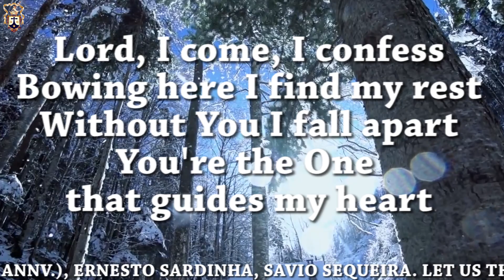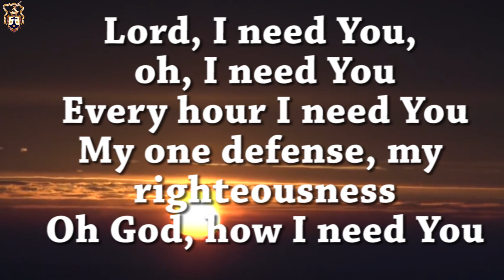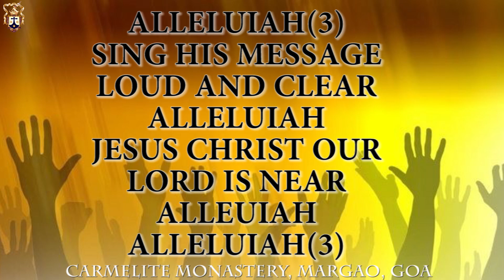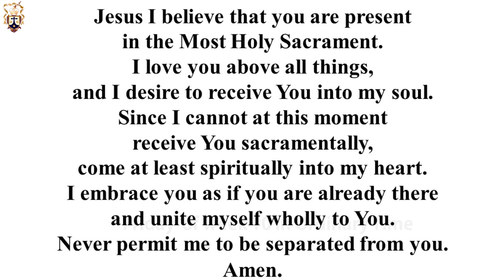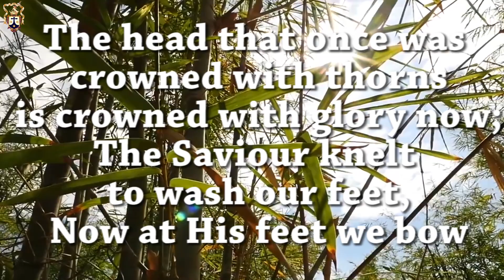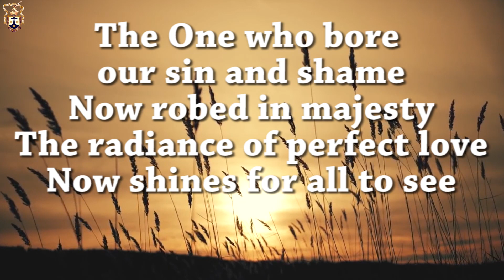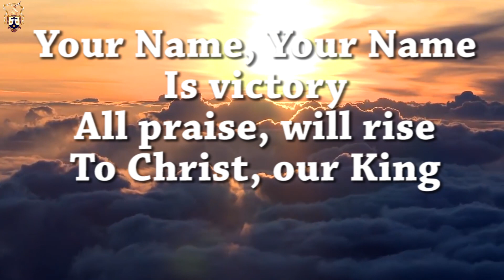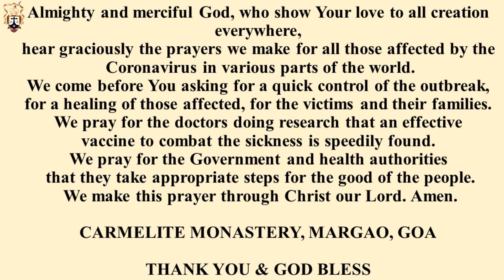Daily Mass I Thursday, Eight Week in the Ordinary Season I Carmelite Monastery, Margao